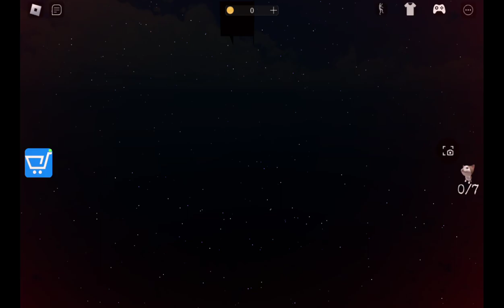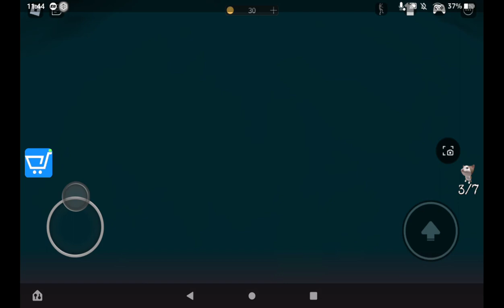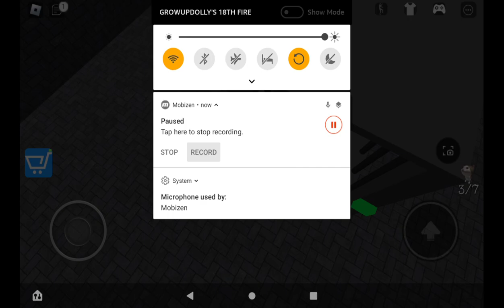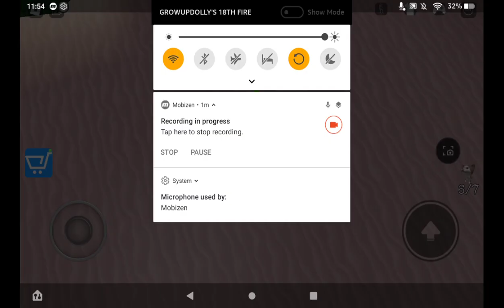Doge Head Escape